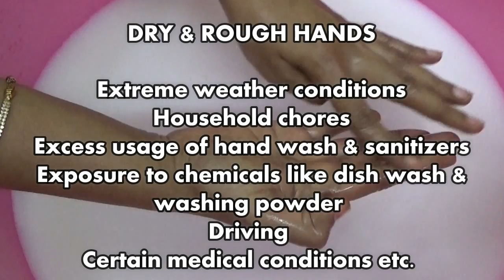SOFT palms in 5 minutes | Get rid of dryness & roughness from palms